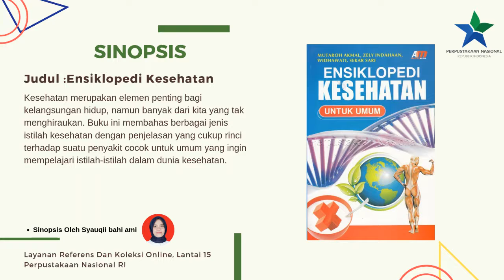Abstrak Koleksi Bulu Perpusnas RI - Maret 2019